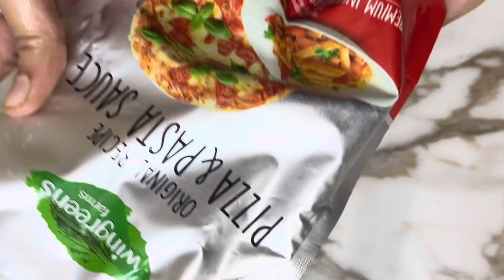Manchurian Recipe |होटल से भी ज्यादा Tastyवेज Manchuriyan की रेसिपी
Manchurian Recipe |होटल से भी ज्यादा Tastyवेज Manchurian की रेसिपी|​⁠@cookwithtulika

We can stay in touch with
Facebook -Home Chef _Kitchen Queen